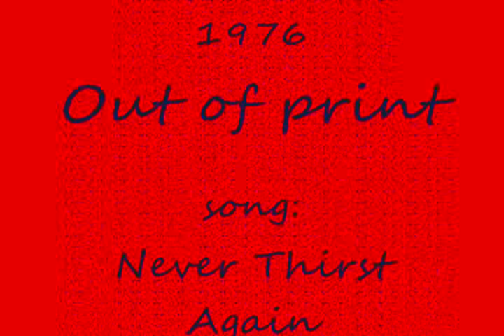Never Thrist Again by Harvest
Copyrights belong to the original owner, This is a fan tribute
Enjoyable five-man country rock band produced by Al Perkins sporting a nice rollicking sound with piano, steel guitar and banjo leading the way. Other country albums in this era lost authenticity due to too much polish and overproduction, but this band sticks to their roots (not necessarily a backwoods format, but no real pop crossovers either). Mix of acoustic and electric guitars, heavier than Shiloh, less aggressive than Canaan; mostly mid-tempo grooves ranging from mellow to mid-rocking, sounding a little like Bethlehem and The Way. A couple fast banjo hoedown numbers: 'God The Father' and 'Oh Sweet Jesus', Fred Field's fiddle joining the party for the latter (some decent acoustic guitar picking in there as well). Dobro and organ also make appearances. Other titles include 'Let Your Sun Shine', 'Rich Man, Poor Man', 'What Is Justice' and 'Pointin My Finger'. Outlaw saloon/bar cover makes 'em look a bit meaner than they really are. Cowboy hats proudly in position. Overall goes down quite well. (Ken Scott - Archivist)

Tracks:

01. Never Thrist Again
02. Let Your Sun Shine
03. Rich Man, Poor Man
04. Thinkin' Back
05. What Is Justice
06. Oh Sweet Jesus
07. Pointin' My Finger
08. You Just Can't Lose
09. Raise Your Voice
10. They Don't Know
11. God The Father
12. Never Thirst Again

Member musicians: Edison Riggs, Willie Roberson, Jerry Barnard, Mark Ala, & Steve Messick.
Other musicians: Fred Field, Don Gerber. Produced by Al Perkins